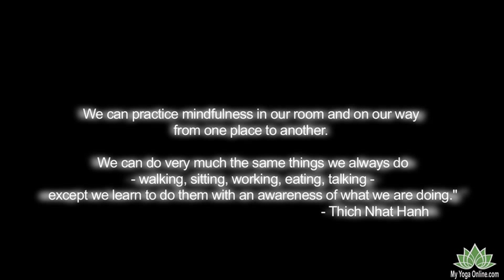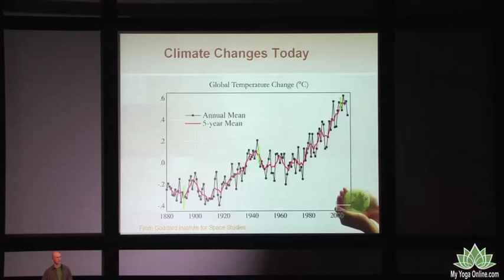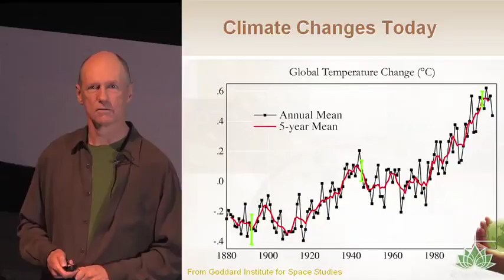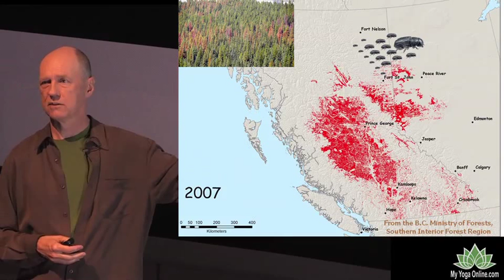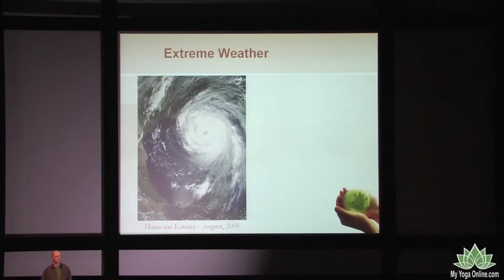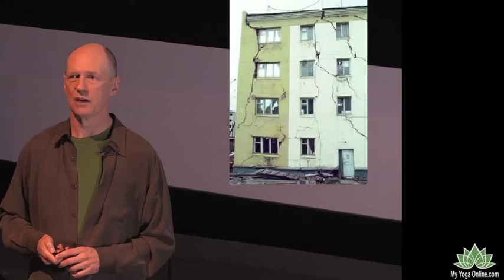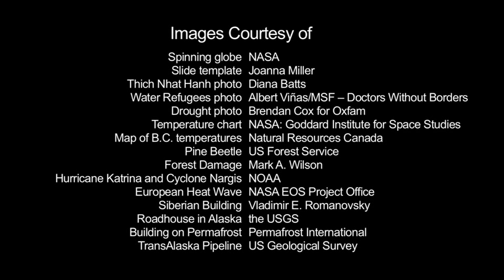Please Mind the Planet 1: Climate Change Today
- This first part of Bernie Clark's presentation - Please Mind The Planet - is an introduction to an environmental impact lecture on our changing environment in the world today and what we can do to help prevent climate change.